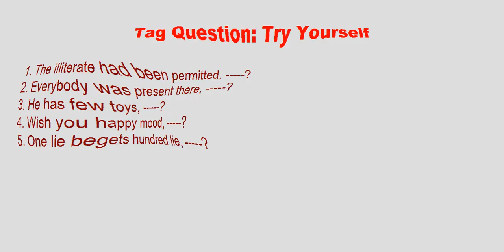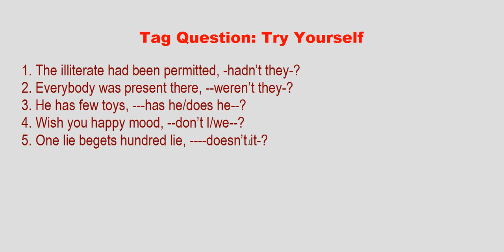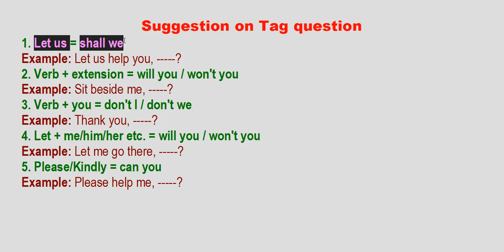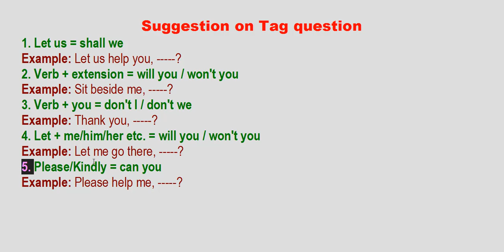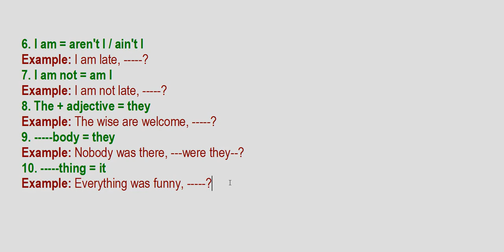Tag Question | Day-02 | S.S.C Short Course-2020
Complete these suggestions and be optimistic regarding final exam